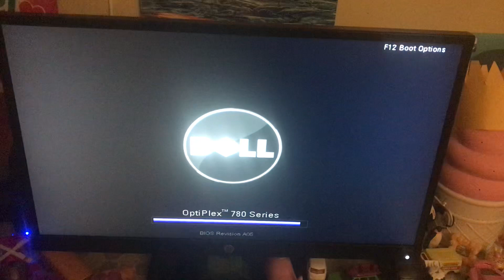People Waiting To Toilet Line For 10 Hours Waiting To BSOD